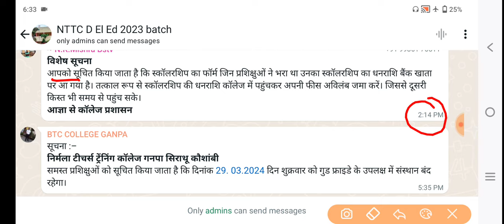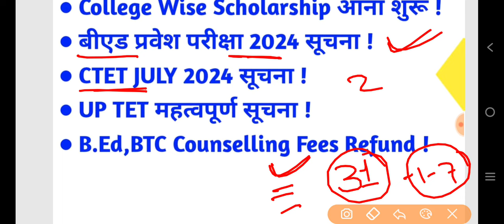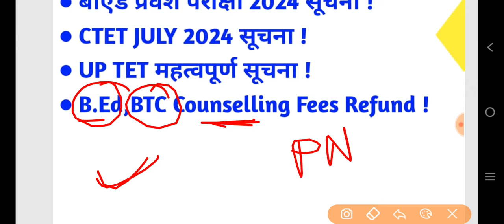महत्वपूर्ण सूचना- UP Scholarship | B.Ed Entrance Form 2024 | CTET JULY 2024 | UP TET FORM